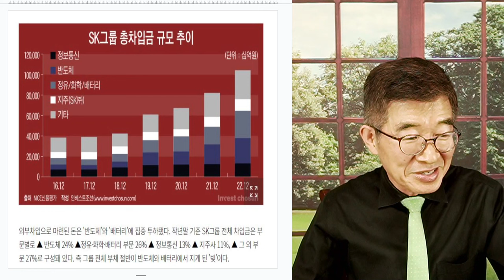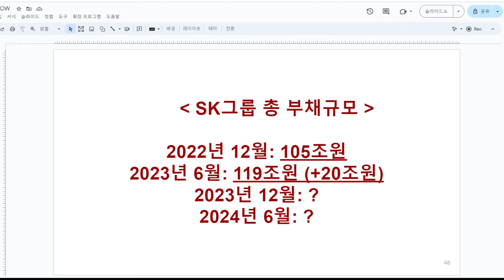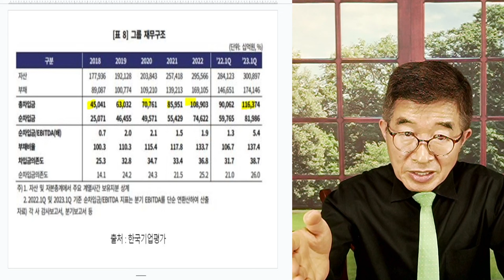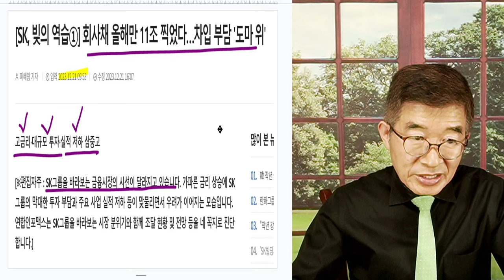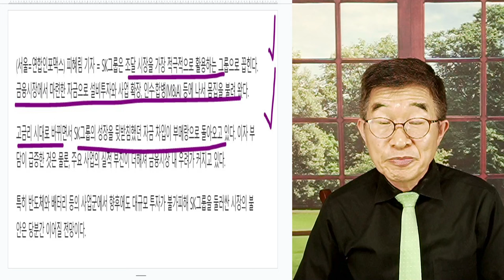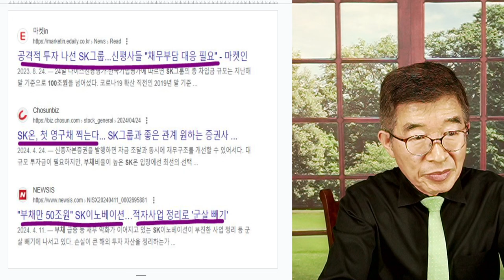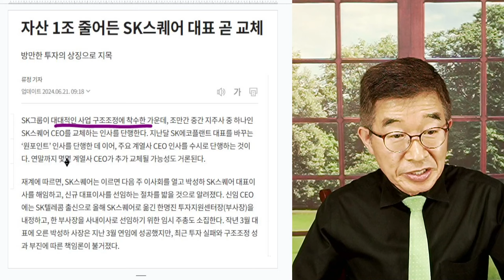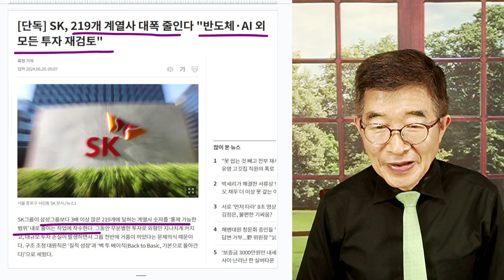SK그룹, 부채위기? / 부채 너무 많다 / 219개 계열사 구조조정 [공병호TV]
Bitcoin : 3MTW849AkP2ftLeSK2teZHMmzLu7Z83s9U